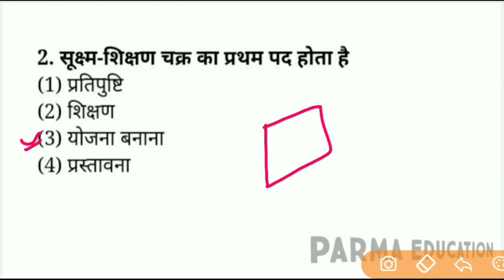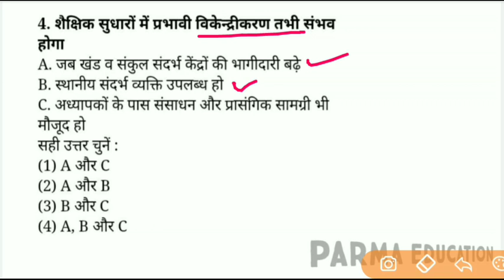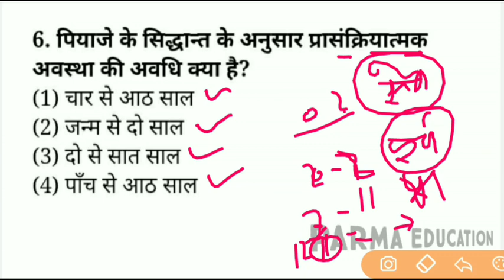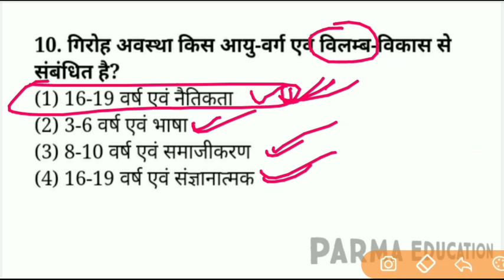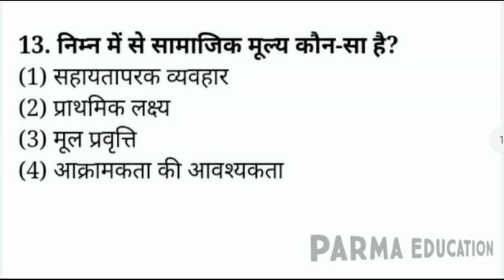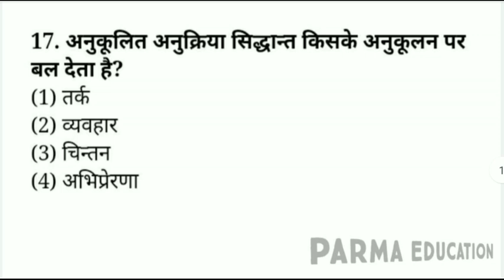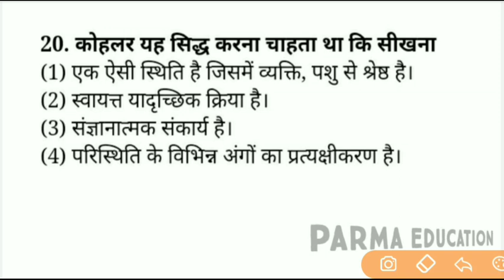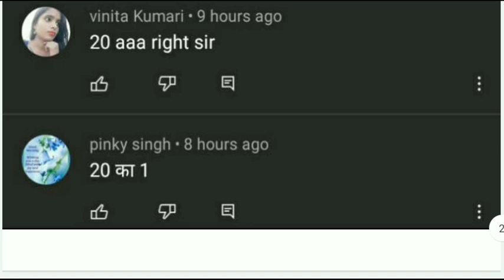Target ctet 2021,Baal vikas pedagogy || cdp top questions || ctet tet stet 2021 ,31 जनवरी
31 जनवरी 2021 ctet tet बाल विकास cdp के सबसे टॉप महत्वपूर्ण प्रश्नो के आआज की class तो आजाइये सभी लोग मिल के प्रश्नो को  सॉल्व करते हैं

Baal vikas pedagogy || cdp top questions || ctet tet stet 2021 ,31 जनवरी